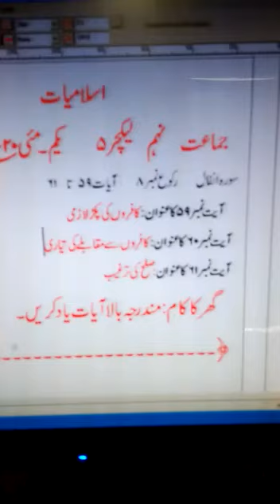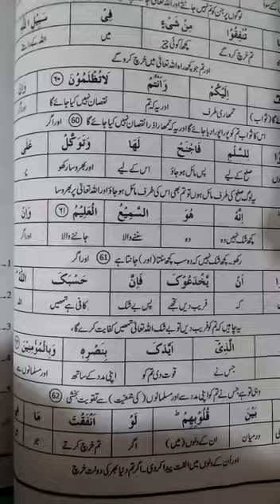Class 9th subject Islamiat lecture 5 part 2